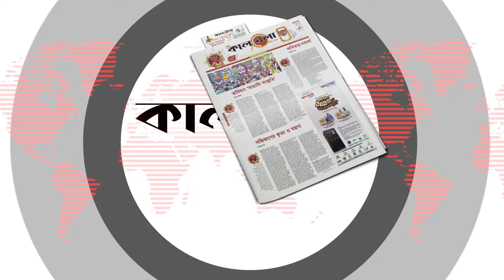ঘূর্ণিঝড় রিমাল: কেমন থাকবে আজকের আবহাওয়া? | Cyclone Remal | Today Weather Update | Kalbela